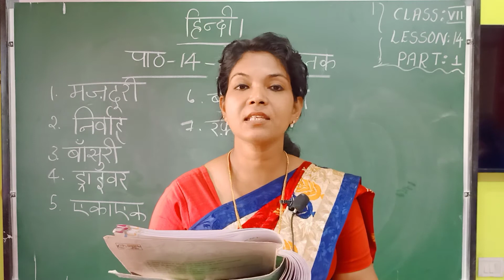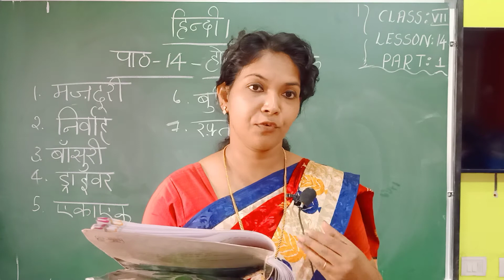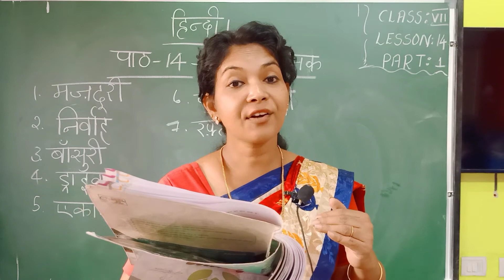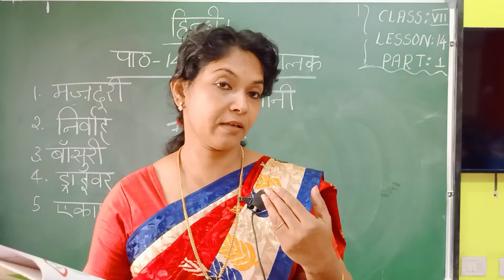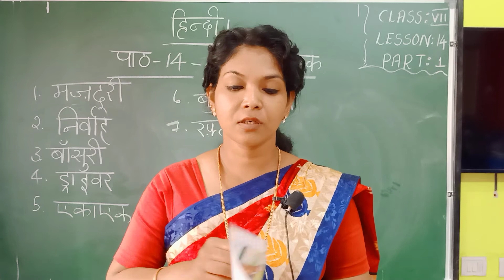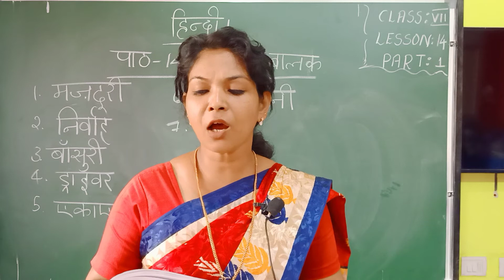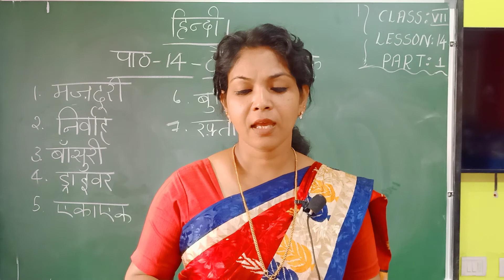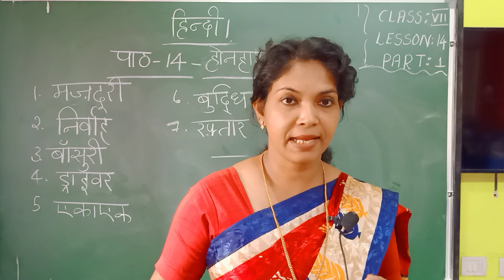Class VII Hindi - Chapter 14 - Part 1